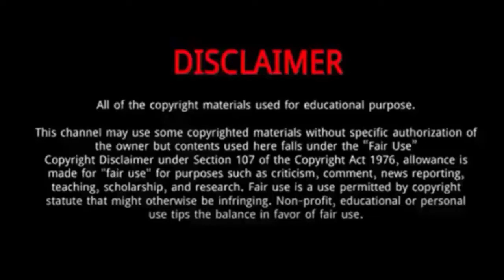Mike He || 10 Things You Didn't Know About Mike He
Mike He is a Taiwanese actor.
He started his career as a model before switching to acting.
He was Born on December 28, 1983 in Taipei, Taiwan.
He began his acting career by appearing in a Taiwanese TVBS Entertainment Channel series called Seventh Grade.
In 2020, he worked on The Devil Punisher.
He filmed Taiwanese TV series Spring Love co-starring Da Yuan, Nylon Chen, and Mai Sato. It started airing 27 January 2013 on FTV / 2 February 2013 on GTV.